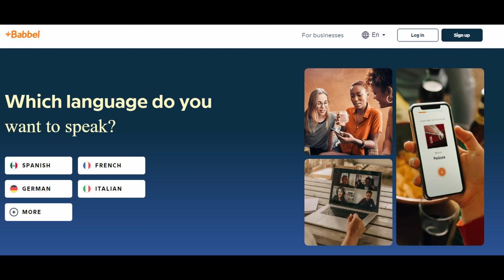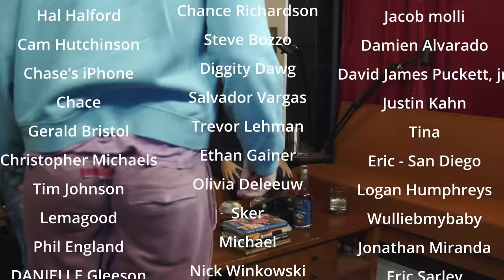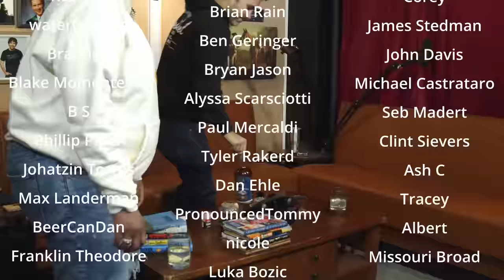Ep 121: Sam Jay w/ Gin & Soda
A  robot wrote this description.
Looking for a comedy podcast that's sure to leave you in stitches? Check out "We Might Be Drunk" with hosts Mark Normand and Sam Morril! In this episode, they're joined by the hilarious comedian Sam Jay, who's known for her multiple comedy specials and recent appearance in the Netflix movie "You People".

As they sip on Gin and Tonics, the three comedians dive into a range of topics, from their personal experiences in the comedy industry to current events and more. Mark and Sam's quick wit and hilarious banter are on full display, while Sam Jay brings her own unique perspective and humor to the conversation.

Want to join the fun? Use the hashtags WeMightBeDrunk, MarkNormand, SamMorril, and SamJay to connect with other fans of the show and keep the laughter going. Whether you're a die-hard comedy fan or just looking for some lighthearted entertainment, "We Might Be Drunk" is the perfect podcast to brighten up your day!

language.